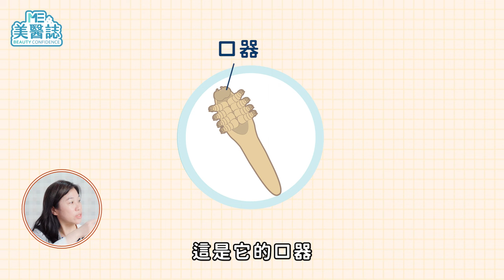臉上爬滿寄生蟲！蠕形蟎蟲症狀檢測，醫師神手「捏」出來？青春痘、玫瑰斑、毛孔粗大元兇？ft.許仲瑤醫師【ME美醫誌】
長年毛孔粗大、一堆粉刺青春痘、玫瑰斑各種狀況頻頻出現，原來可能是蠕型蟎蟲來攪局？蠕型蟎蟲喜歡「晚上開趴」，平時「頭下腳上」在臉部群聚？過量增生的蠕型蟎蟲，可是會影響臉部膚況，很有可能是爛臉的元兇之一！例如一受到刺激，顏面中央就容易出現持續不退的紅色「玫瑰斑」（俗稱酒糟），這些過多的蠕型螨蟲會咬蝕我們的毛囊表皮，使得皮膚因為受損變得脆弱、容易發炎，進而導致玫瑰斑出現。究竟我們該怎麼改善這種情況，避免蟲蟲危機呢？就讓專業皮膚科來「驗蟲」，對症下藥讓你重回水煮蛋肌膚吧！

影片中玫瑰斑表徵圖片由 周宛儀醫師 提供

各節重點：
00:00 精彩片段
00:19 蠕型蟎蟲是什麼？
00:58 蠕型蟎蟲會造成什麼皮膚狀況？
01:48 臉上有蟲及玫瑰斑成因？
02:44 玫瑰斑的治療方式？
03:32 玫瑰斑和青春痘易混淆？
04:43 玫瑰斑和喝酒有關？
05:04 怎麼檢驗是否臉上有蟲？
06:04 醫師貼心小建議

延伸閱讀：
醫藥｜青春痘一直好不了？痘痘貼能治療痘痘嗎？藥師教你聰明選痘痘藥，保養各種痘！ft.陳怡安藥師【ME美醫誌】
皮膚｜雞蛋洗頭去頭皮屑？美白保養花招百出，皮膚科醫師帶你破解謠言！ft.皮膚科柯威志醫師【ME美醫誌】